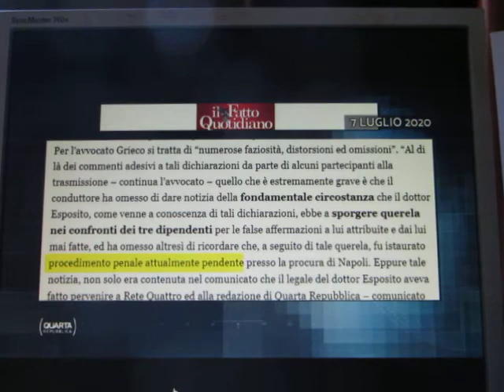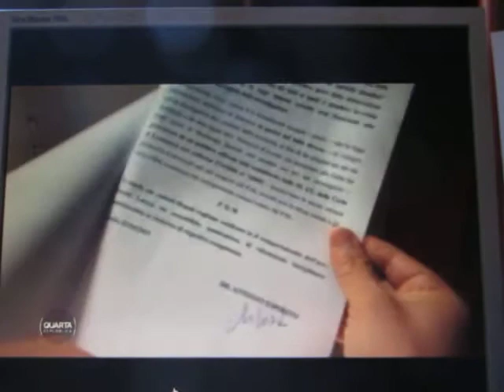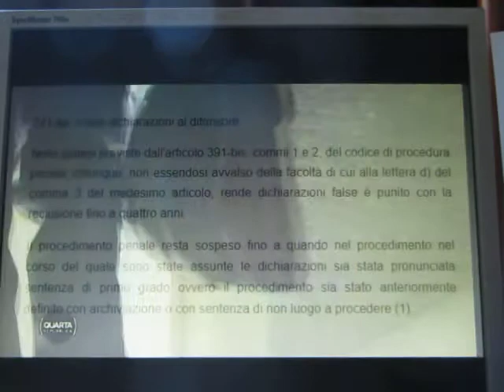ESPOSITOPOLI : LA PAGA - 7 - " QUELLA CHIAVICA DI BERLUSCONI SE MI CAPITA JE FACCIO UN MAZZO COSI' "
VAI TONINO CON LE QUERELE !
Tutto tace aspettano che vada tutto in prescrizione.
Ma dall' ORDINE degli AVVOCATI arriva uno schiaffo
I ricordi dell' On. BERNINI sull' avviso di garanzia a mezzo stampa !